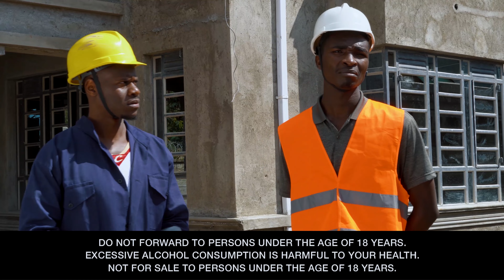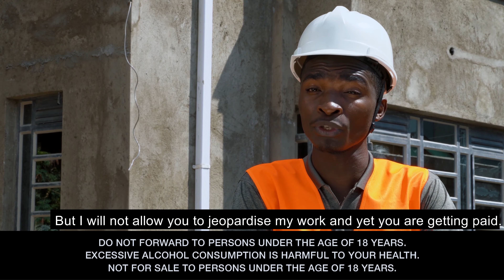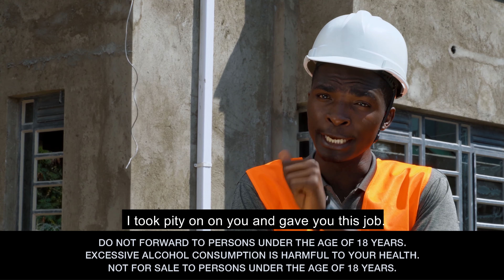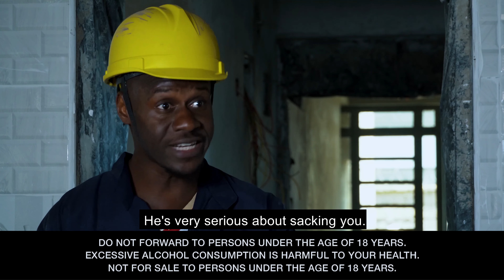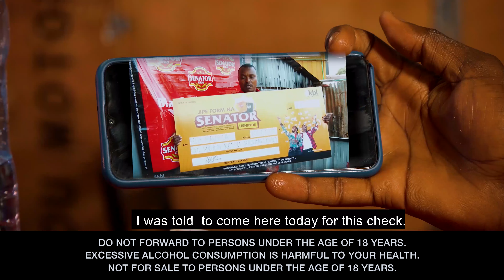"Jipe Form Safi" | Ep. 3 (With English subtitles)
We continue to see the negative implications of illicit brews.